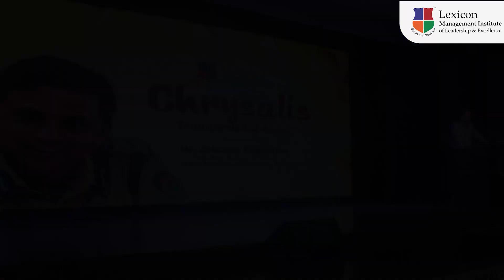Discovering Your True Calling: Inspiring Talk by Mr. Quaiser Khalid at Lexicon MILE!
Lexicon MILE's 'Chrysalis - Transformation Begins' featured an enthralling session by Mr. Quaiser Khalid, Inspector General of Police, Motor Transport, Pune. Mr. Khalid shared valuable insights with the students, emphasizing the importance of self-discovery, personal growth, and contributing to society. He encouraged students to recognize their inherent value, find their true calling, and cultivate qualities like rationality, morality, and aesthetic sense.

Mr. Khalid urged individuals to contribute to society through their work and decisions. He also highlighted the significance of building a strong foundation and warned against engaging in deceitful practices.